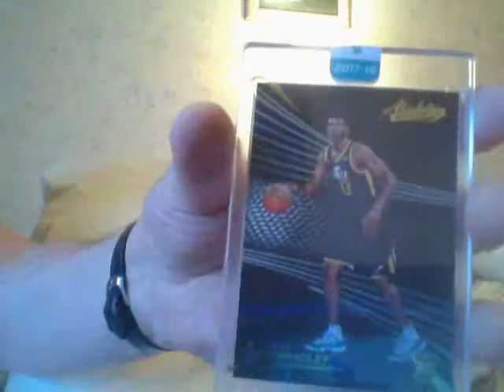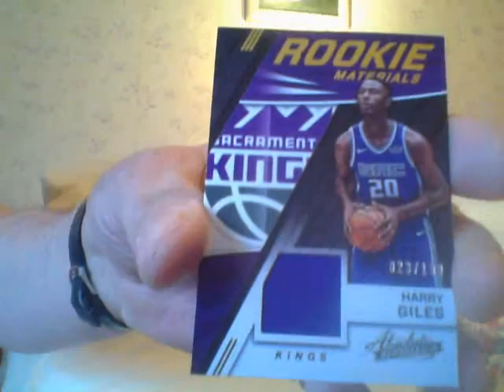Guys If I Am Too Early I Can Come Back?